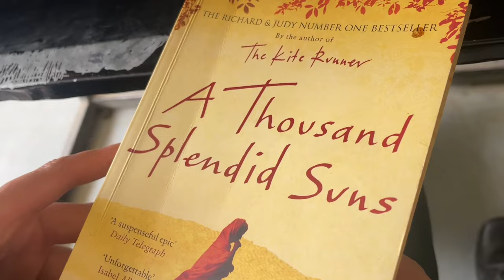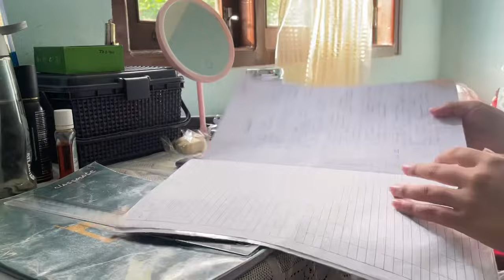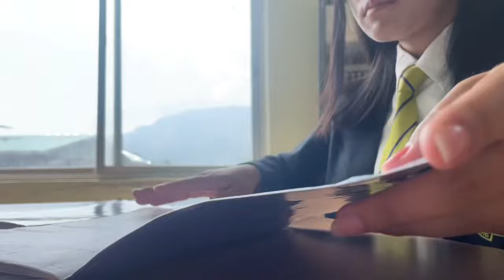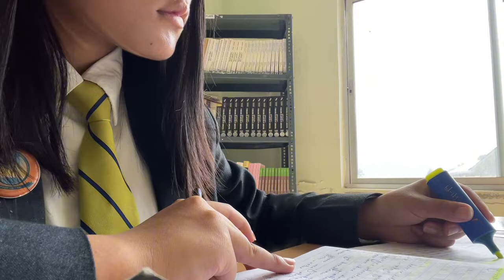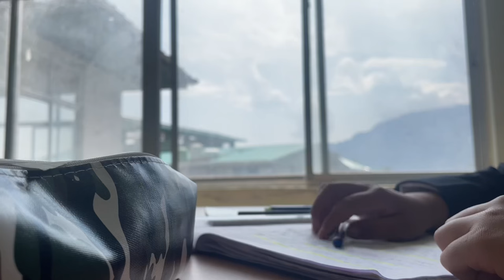Life of College Student in Northeast India🇮🇳 | Aesthetic Vlog 🌷| Living Alone Diaries⛅️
Aesthetic life of an College Student in Northeast India 🇮🇳 | Living Alone Diaries

Hey Beautiful peoples🌷
I’m back with Another new vlog Hope you like it🧚‍♀️❤️